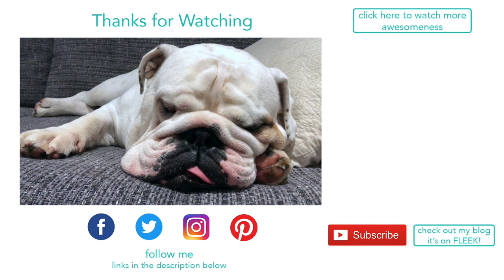Lincoln whistles while he sleeps | ENGLISH BULLDOG